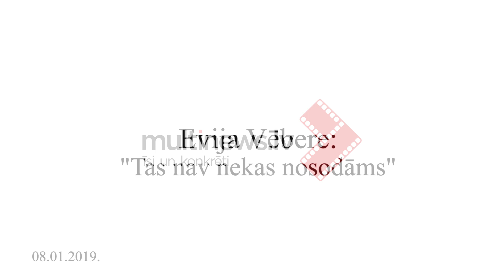Evija Vēbere: "Tas nav nekas nosodāms" | 600 eiro par dziesmu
Par Latvijas valsts simtgades svētku koncertu "Mīlestības vārdā. 18+" autoratlīdzībās izmaksāti vairāk nekā 57 000 eiro, no kuriem vairāk nekā 17 000 eiro saņēmis mākslinieks Jānis Šipkēvics.